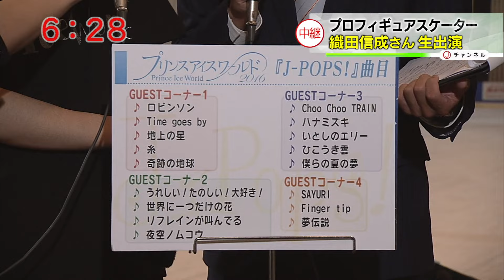PIW2016 BEPPU OAB super J-ch OITA 20160610 NOBUNARI ODA